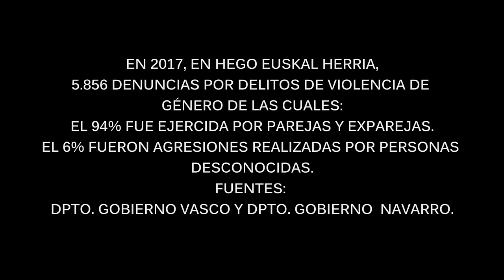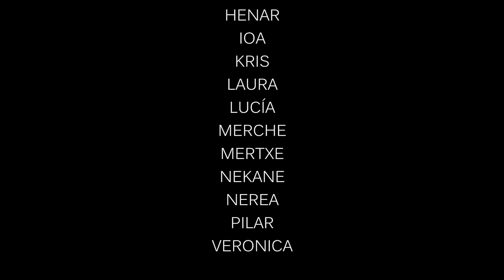LA KONTRA "Detrás De La Pared" (Videoclip)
Artista: LA KONTRA
Canción: Detrás De La Pared
Álbum: La Kontra (Maldito Records, 2018)

actores:
DANI DELGADO
ALBA PIZARRO

extras:
ARANTZA
BEGOTXU
GUCTXY
HENAR
IOA
KRIS
LAURA
LUCIA
MERTXE
MERCHE
NEKANE
NEREA
PILAR
VERONICA

agradecimientos:
JAVI ROMERO BAR EL MENDIGO
GAIZKA MINTEGI ASISTENTE TÉCNICO
MOGO HOGAR

dirigido y producido por:
TXABER MIRAVALLES GÓMEZ

contratación:
WILMA PRODUCCIONES